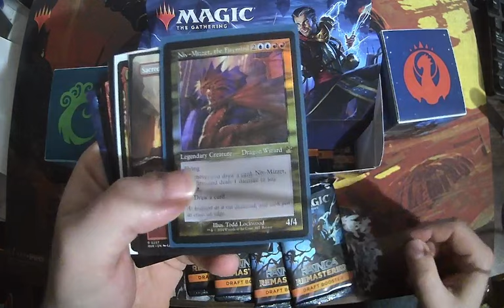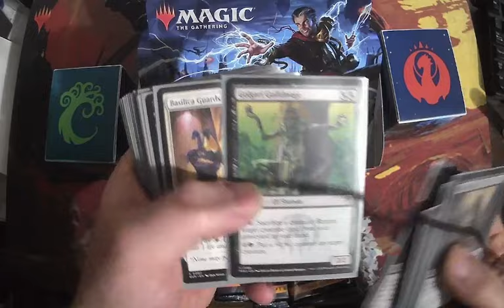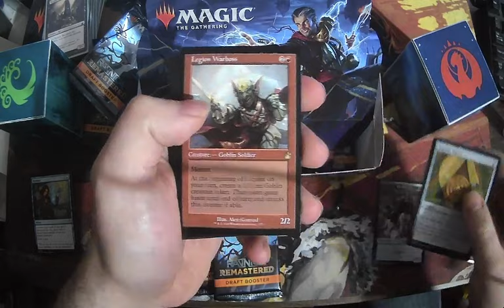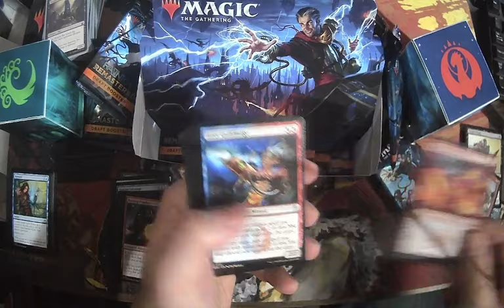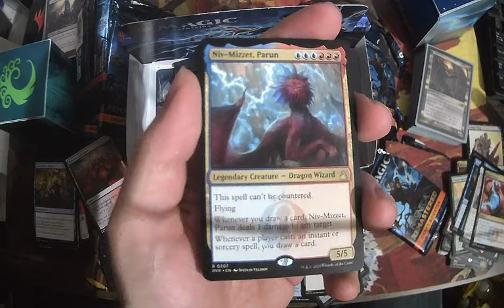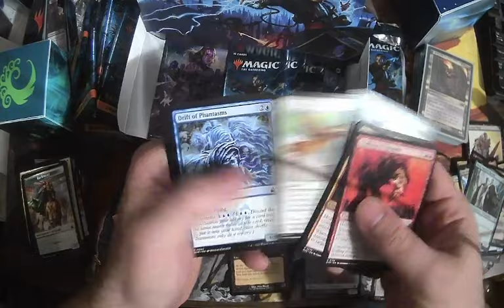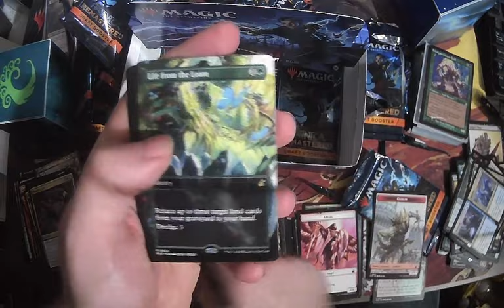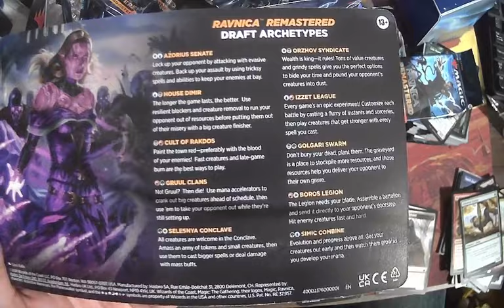Ravnica Remastered Release Champion Prize Packs!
This weekend I was fortunate enough to get 1st place in two Ravnica Remastered Drafts! Lets see if I can open anything more expensive than the